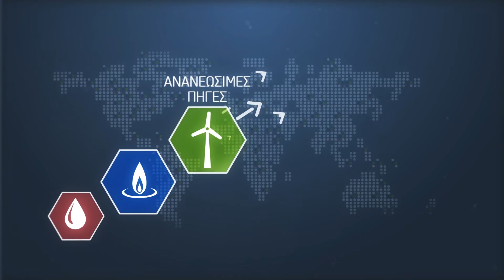Παρουσίαση της Cenergy Holdings S.A., Τετάρτη 21 Δεκεμβρίου 2016 - Υποδοχή της Cenergy Holdings S.A.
Το Χρηματιστήριο Αθηνών υποδέχθηκε στη σημερινή τελετή Έναρξης της συνεδρίασης την εταιρεία Cenergy Holdings στο πλαίσιο της έναρξης διαπραγμάτευσης των μετοχών της μετά την ολοκλήρωση της διασυνοριακής συγχώνευσης με απορρόφηση, των εισηγμένων εταιρειών Σωληνουργεία Κορίνθου και Ελληνικά Καλώδια.